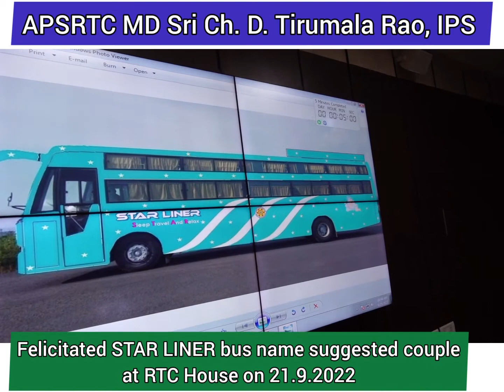APSRTC MD Sri Ch.D.Tirumala Rao,IPS ---Felicitated bus name suggested couple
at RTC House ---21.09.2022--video